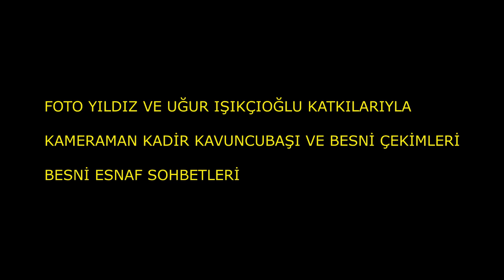BESNİ ESNAF SOHBETLERİ 22